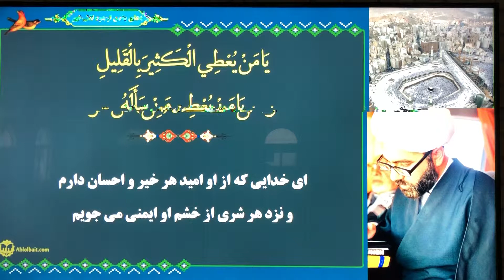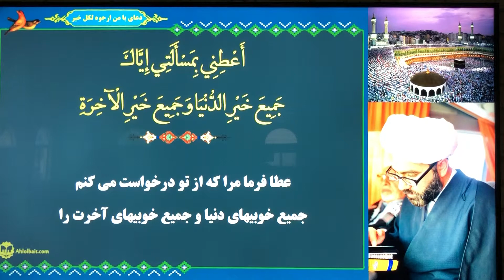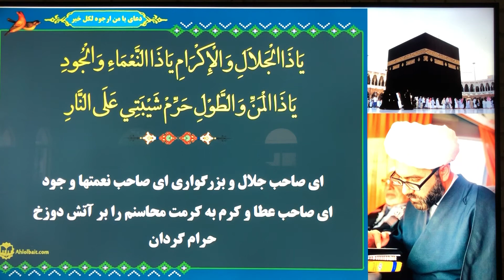17 March 2019